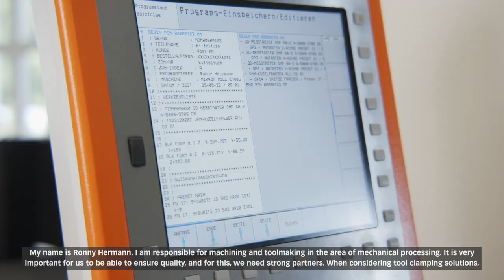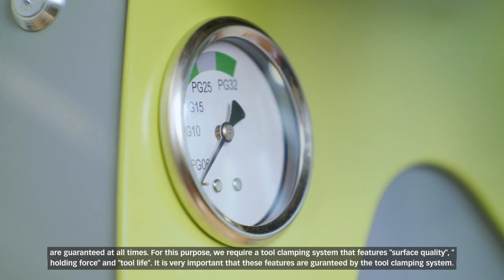powRgrip Case Study - Vogt AG Verbindungstechnik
Vogt AG Verbindungstechnik is a producer of electromechanical connection technologies. When looking for a new toolholding system that could enhance their surface quality, increase their clamping forces, and extend their tool life. Our Swiss sales partner, Vischer & Bolli, knew powRgrip was going to be a perfect fit. Here is what the team at Vogt AG had to say!